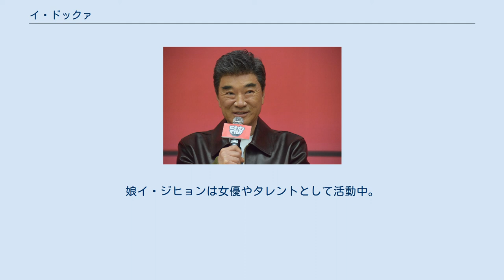イ・ドックァ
イ・ドックァ（朝: 이덕화、李 徳華、1952年5月8日 - ）は、韓国ソウル出身の俳優。
 1940年代から1960年代にかけて舞台および映画で活躍した俳優イ・イェチュン（李芸春、이예춘、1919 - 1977）の息子としてソウルで生まれ育った。
 東国大学校演劇映画科在学中の1973年、第13期TBC公募タレントとして採用されて芸能界に入った。
1976年に出演した『本当に本当に忘れないで』がヒットし、青春スターの仲間入りを果たした。
1988年公開のラヴストーリー『立葵のあなた』では、病に冒されて死んでいく妻を見守る原作者の詩人ト・ジョンファン役を演じた。
 1989年に『追憶の名前で』で、1991年にはイム・グォンテク監督がメガホンを取り、東学党の乱を取り上げた作品『開闢』の主人公ヘウォル役で、1993年には『生きるんだ』の、朝鮮の厳しい身分制度の中でルサンチマンを抱えて生きる処刑人マンソク役で、合計3度大鐘賞主演男優賞を受賞した。
『生きるんだ』はモスクワ映画祭に出品されて、そこでも主演男優賞を受賞している。
 1970-80年代よりテレビドラマにも出演していたが、1986年にMBCで放送された『愛と野望』で本格的に進出、以後はテレビドラマを中心に現代劇・歴史劇の双方でバイプレーヤーとして活躍した。
2001-02年SBSで放送された『女人天下』では権力闘争の末栄光と没落を味わったユン・ウォニョン役を演じ、2005年には『第五共和国』で全斗煥（チョン・ドゥファン）役を演じた。
2006年には『ラジオスター』で10年ぶりに映画に出演（友情出演）した。
 舞踏家のキム・ボオクと結婚。
一男一女の父である。
娘イ・ジヒョンは女優やタレントとして活動中。
 出演作品および役名はに基づく。